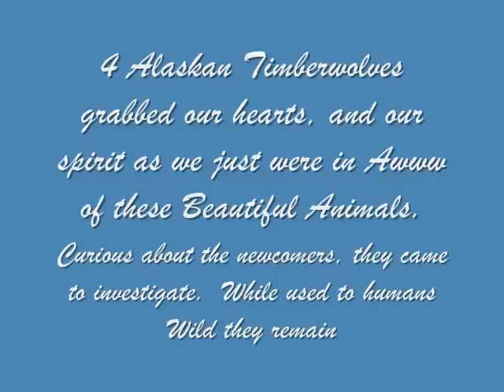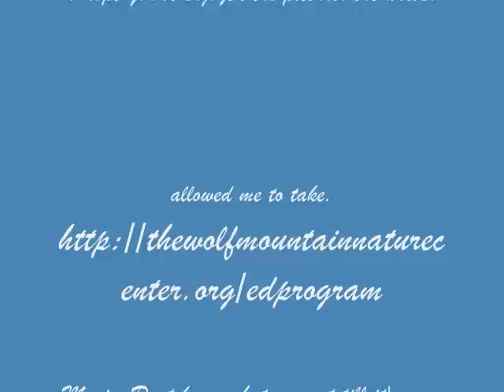Wolf Mountain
On 11/1/09 The club I started at SUNY Morrisville; "Pagan Alliance of Morrisville" took a trip to Wolf Mountain Nature Center in Smyrna NY. On site Will Pryor (the Caretaker) has 5 Alaskan Timber Wolves, and 2 Arctic Foxes. All of these animals are Wild, but have come to accept humans being around. Only 4 Wolves were visible to us the day we were there. These photo's dont do these Gorgeous Animals justice. The are simply amazing. We all walked away different people.
The Wolf Mountain Nature Center Inc.